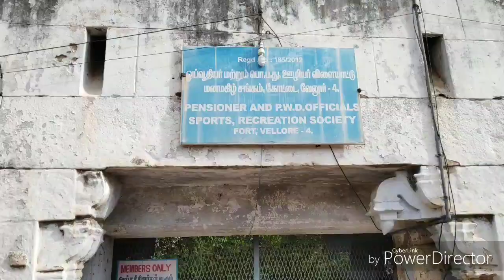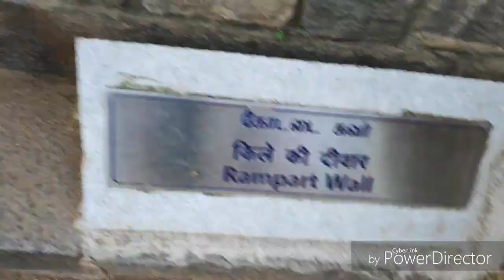amazing view of vellore fort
This fort is very beautiful and historical .Near CMC .Great place to visit.